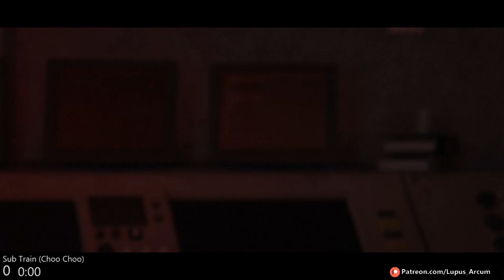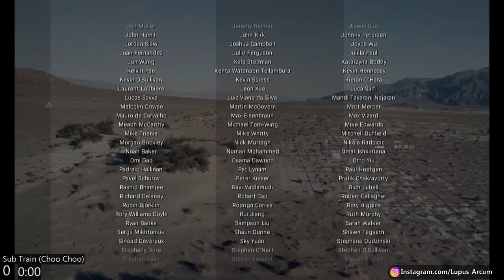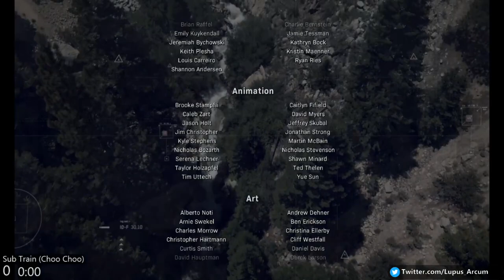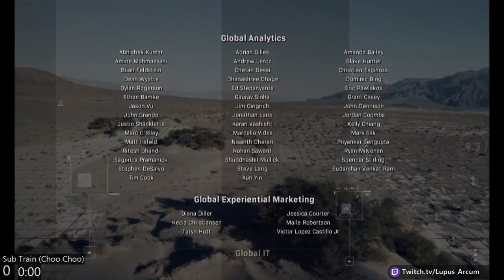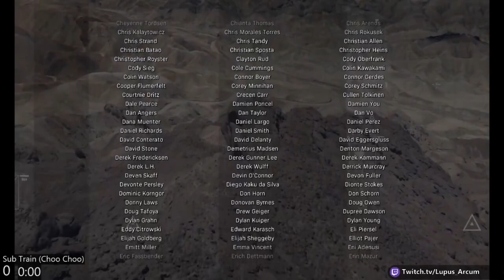Lup Plays- Modern Warfare Episode Sixteen: The End!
Hey everyone!
Well that was an adventure! Let me know how you felt about it down below!